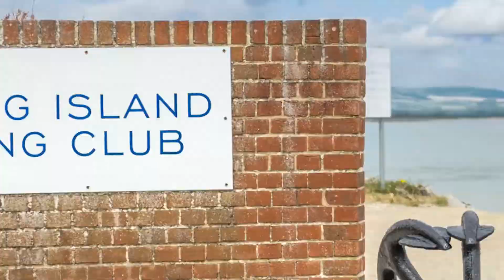Spinakers 63 photos